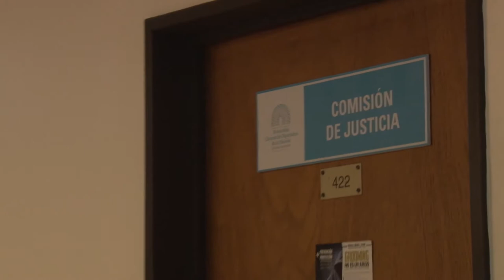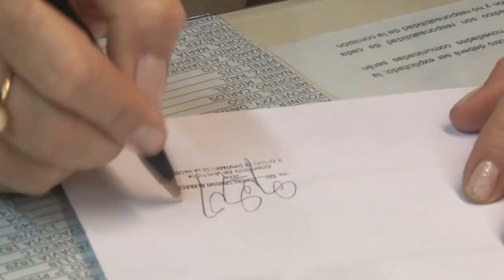Comisiones: VII. ¿Qué es la Comisión de Justicia?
Guillermina Spadini, jefa de la Comisión de Justicia, nos explica qué hace esa Comisión.

¿Querés conocer los tratamientos en comisiones?